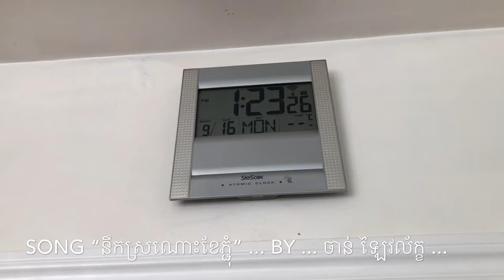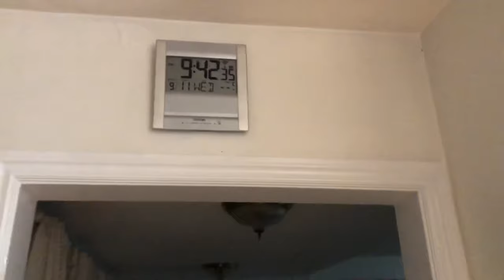Villa 2232 - 2019-09-20 Cut off banana bunchកាប់យកផ្លែចេក.Pick/eat dragon fruit បេះ/ញុំាផ្លែស្រកានាគ